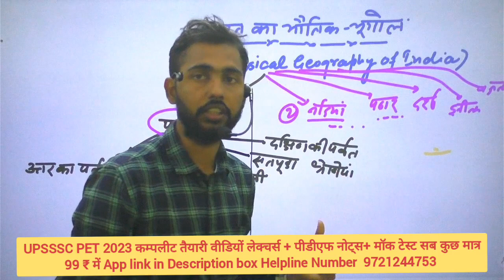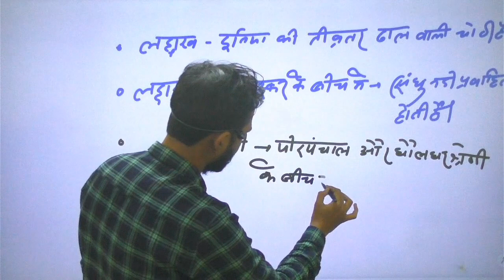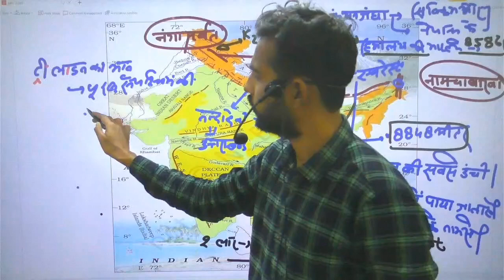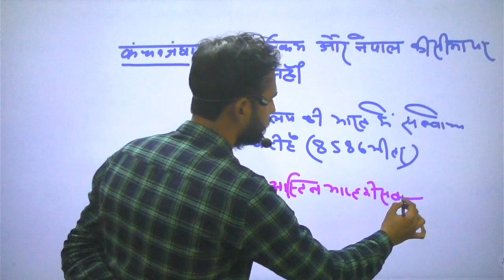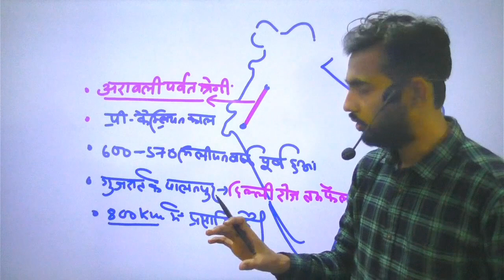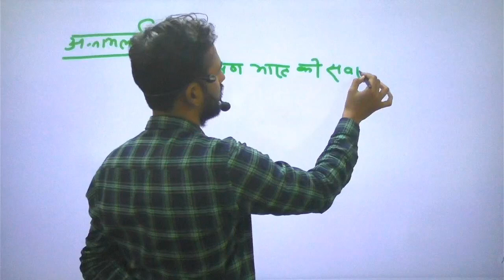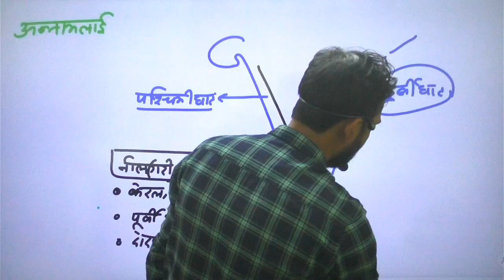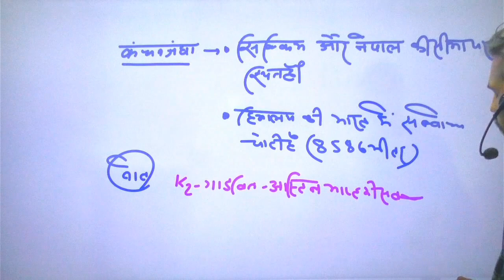UPSSSC PET 2023 - GK/GS भारत का भौतिक भूगोल । दावा ऐसी क्‍लास पूरे Youtube पर नही मिलेगी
UP GK E-book मात्र 40 रूपये में लेने के लिए इस लिंक पर क्लिक करें

UPPSC RO ARO 2023 LATEST UPDATE
UPPSC REVIEW/ASSISTANT REVIEW OFFICER 2023 ADVERTISMENT COMING SOON
UPPSC RO/ARO 2023 EXPECTED EXAM DATE